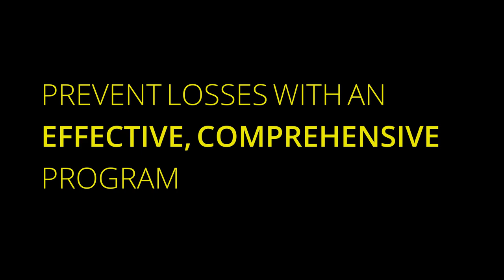Toxin Risk Management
Toxins can be found contaminating animal feed. But there is also a risk inside the animals: toxins produced or released by gut-residing bacteria. Stress potentiates the effects of toxins. At best, this lowers performance; at worst, this is a gateway for disease and serious losses.

With a combination of products, services, and on-site expert consultancy, we can help you safeguard your business against these significant threats, supporting performance and profitability.